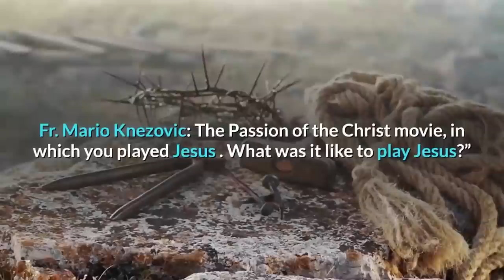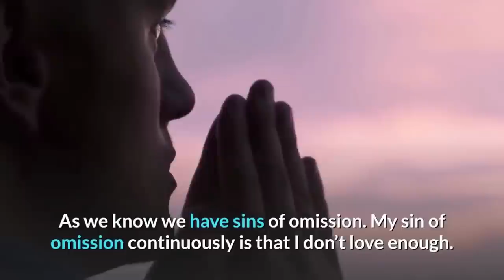JIM CAVIEZEL: THIS IS HOW THE VIRGIN MARY TAUGHT ME TO PRAY THE RIGHT WAY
This interview with Jim Caviesel  was conducted by Fr. Mario Knezovic for Radio “Mir”.
Jim opens up about his special relationship with the Blessed Mother and how Medjugorje changed everything in his life and how the blessings of Medjugorje prepared him for his role as Jesus in the Passion of Christ. Fr. Mario Knezovic: How did you hear about Medjugorje and what does Medjugorje signify for you?

Jim: I first heard about Medjugorje many years ago but it was not  at the center of my life. Then my wife went to visit  Medjugorje and afterwards she asked me to meet Ivan Dragicevic, one of the visionaries. I met with Ivan in Ireland a couple of times while I was filming a movie there.   And during our visits I also witnessed him during an apparition. During that moment  I felt a physical presence.

Afterwards,  Ivan told me two things that really hit me: “Jim, man always makes time for what he loves”, and “The reason man does not make time for God is that he does not love God”. Then, he talked to me about praying from the heart. That became like a beginning of a mission for me – to always pray from my heart.  Medjugorje has taught me about prayer. I pray for the peace in the world, I pray for my family and I pray that God may continue to make me follow him, to make me a better catholic and a good husband.  I pray that we are open to wherever Mary is leading us, and that in all the places where we go and to the people that we meet around the world, we may bring these messages.

Fr. Mario Knezovic: The Passion of the Christ movie, in which you played Jesus .  What was it like to play Jesus?”
Jim: The catharsis for me to play this role was through Medjugorje, through Blessed Mother. In preparation, I used all that Medjugorje taught me. During the filming, Mel Gibson and I were going every day to Mass together. Some days I couldn’t go to Mass, but I was receiving the Eucharist. Somewhere along the line, I heard that the Pope was going to confession every day, so I thought that I should go for confession as often as possible. Through Medjugorje the confession became a center in my life. I didn’t want  Lucifer , satan, to have any control over the performance. As we know we have sins